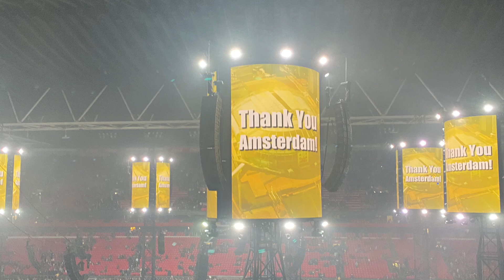Metallica Amsterdam 29th April 2023 Full Show M72Amsterdam 2nd night Johan Cruijff Arena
00:00 | Show Poster - Intro
00:49 | Ecstasy of gold
03:50 | Call of Ktulu
10:50 | Creeping Death
14:15 | Lepper Messiah
16:58 | James speech welcome to Metallica family
17:29 | Until It Sleeps
19:52 | 72 Seasons
20:45 | If Darkness Had a Son
24:52 | Welcome Home (Sanitarium)
29:39 | The Unforgiven
36:11 | Wherever I May Roam
39:46 | Harvester of Sorrow
43:10 | Moth in to the Flame
48:28 | Fight Fire with Fire
51:20 | Whiskey in the Jar
53:38 | One
58:59 | Enter Sandman
01:07:20 | Lars farewell to Amsterdam
01:08:55 | Metallica walking out stage

Segunda noche del M72WorldTour en el Johan Cruijff Arena de Amsterdam. Fue el primer concierto de Metallica para mi familia. Super ambiente durante todo el fin de semana en Amsterdam, visita a la Pop Up Store, Metallica poniendo de su parte al 200%, todo ha hecho que sea una experiencia para no olvidar.